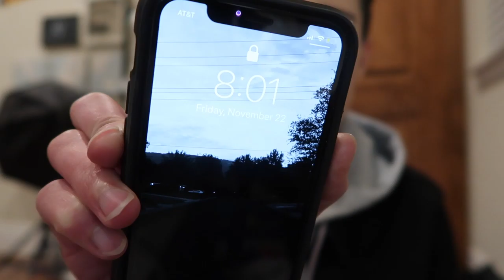A MEETING + A MIDTERM // COLLEGE DAY IN THE LIFE